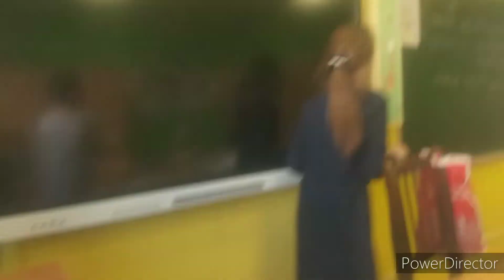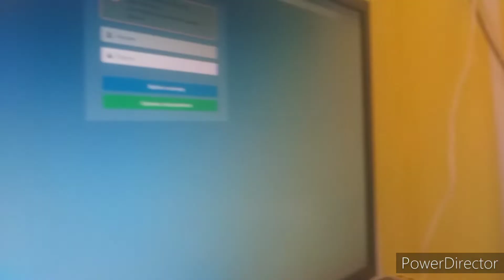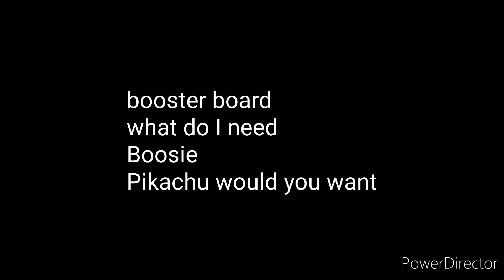Сезон 1 серия 12 русское шоу домашнее задание